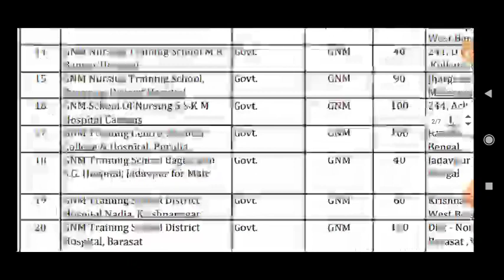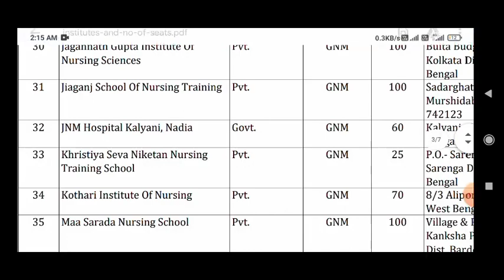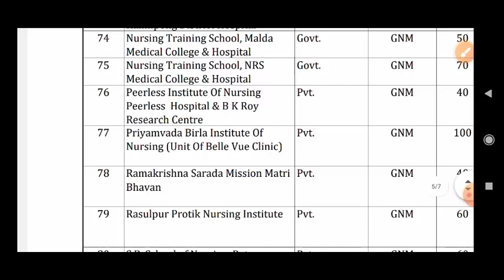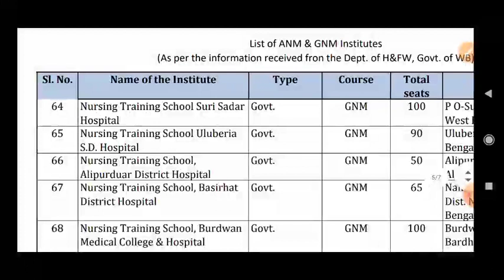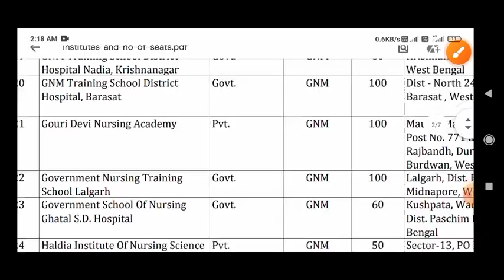Anm Gnm 2023 cut off marks |Anm gnm 2023 rank with category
nursing
wbp biology mcq suggestion 2021,anm gnm suggestion